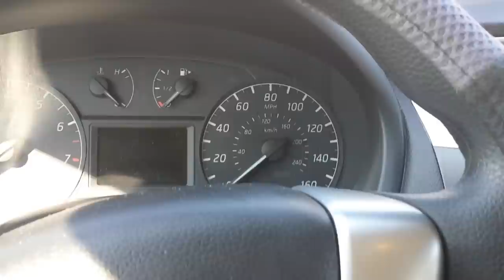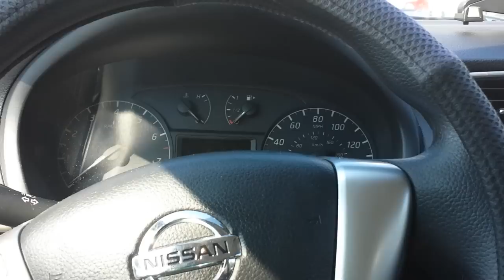Nissan sentra 6 speed manual review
I'm not trying to sell the car nor am i working for a car company so this review might not be up to par with camera work and such.